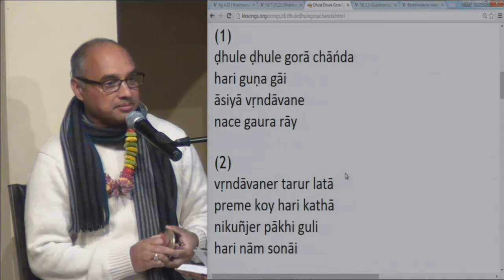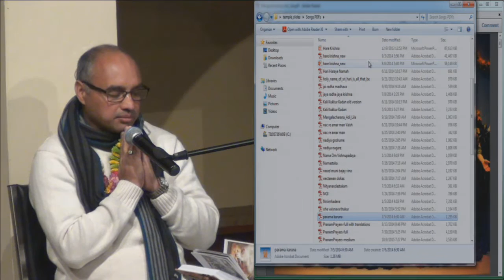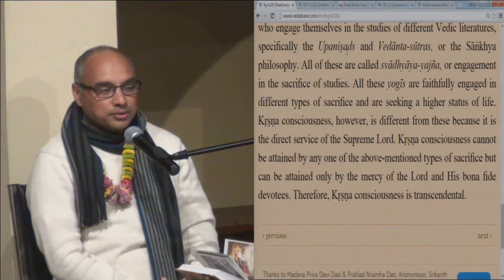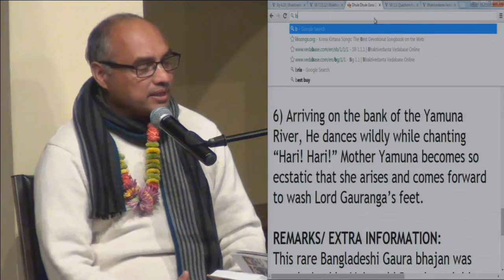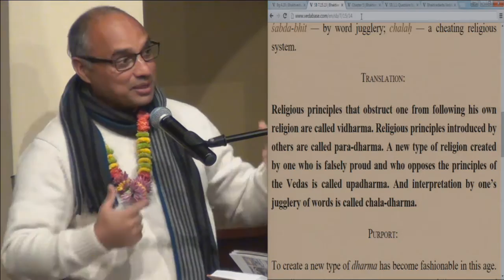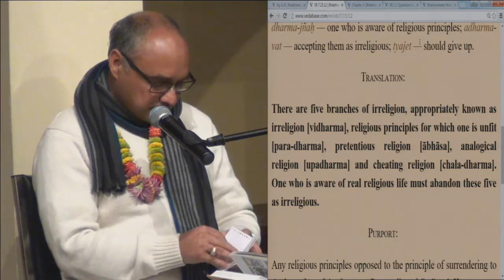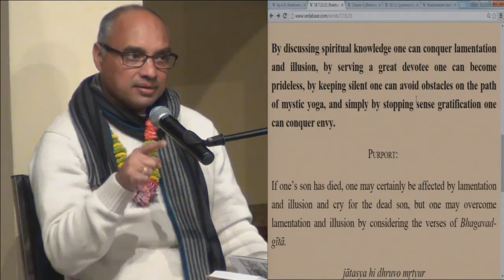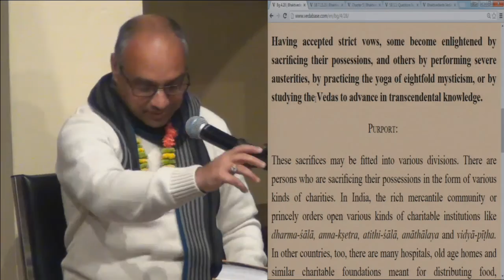Instructions for civilized beings by HG Balimardhan Prabhu, 12-27-15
Instructions for civilized beings by HG Balimardhan Prabhu